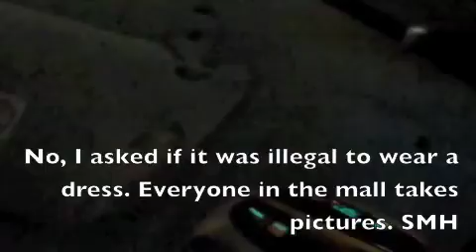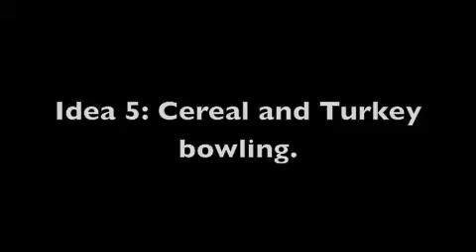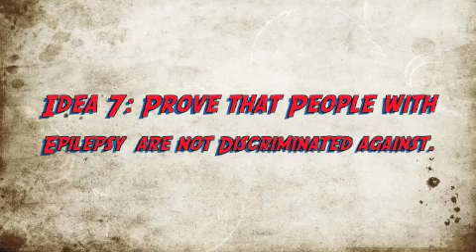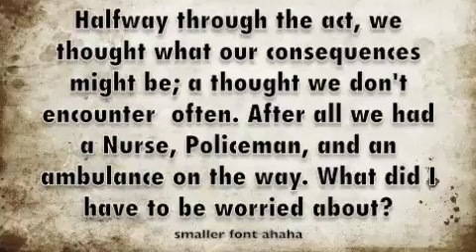Breaking Social Norms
Jack Rogers with song of "Breaking the Law" by Judist Priest.